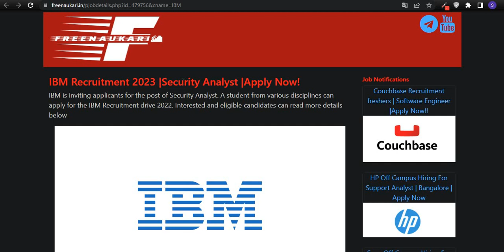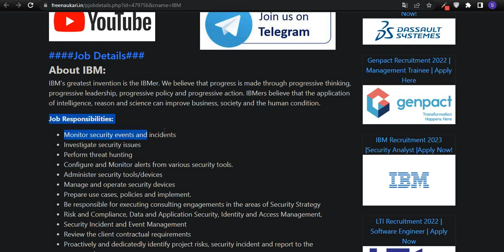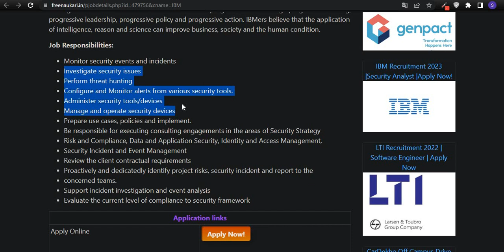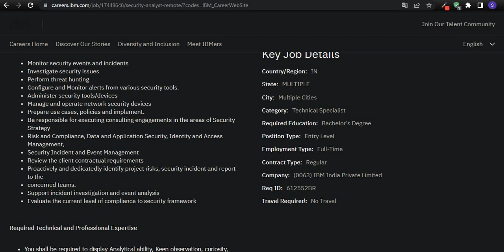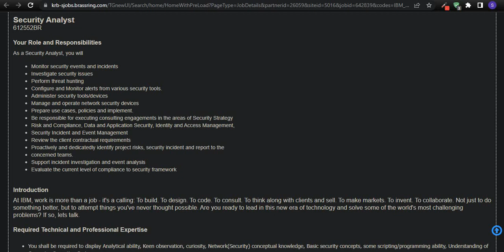IBM Off Campus Drive | Salary 5 LPA | any graduate | Apply Now!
capgemini off campus drive for freshers 2022
capgemini updates
internship 2023
off campus drive for 2023 batch
off campus series
off campus series in order
off campus series review
off campus placement preparation
off campus colleges in du
off campus placement aman dhattarwal
off campus placement for civil engineering
off campus placement after bca
off campus placement for mechanical engineering
off campus placement kya hota hai
off campus placement vs on campus
off campus placement for electrical engineering
off campus placement drive for 2023 batch
off campus drive for 2023 batch tamil
off campus drive for 2023 batch mechanical engineering
off campus drive for 2023 batch in telugu
off campus drive for 2023 batch civil engineering
off campus drive for 2023 batch no criteria
off campus drive for 2023 batch electrical engineering
off campus drive for 2023 batch calendar
off campus drive for 2023 batch cse
off campus drive for 2023 batch computer science
off campus drive for 2023 batch mca
off campus drive for 2023 batch mba
off campus drive for 2022 batch civil engineering
off campus drive for 2022 batch mechanical
off campus drive for 2022 batch bca
off campus internship calendar
off campus internship at google
off campus internship roadmap
off campus internship for freshers
off campus internship drive for 2023 batch
off campus internship apna college
off campus colleges in du gokul chhabra
off campus colleges in du kya hota hai
off campus colleges in du for bcom
off campus colleges in du meaning
off campus colleges in du tour
off campus colleges in du cut off 2022
off campus colleges in du cut off
off campus colleges in du review
off campus colleges in du cucet
off campus colleges in du list
off campus college in du
top off campus colleges in du
best off campus colleges in du
off campus 2022 batch
off campus 2022 hiring
off campus 2022 freshers
off campus 2022 tamil
off campus 2022 drive
off campus 2022 bca
infosys off campus 2022 exam pattern
zoho off campus 2022
off campus hiring 2022 batch
mechanical off campus drive 2022
mindtree off campus 2022 batch
persistent off campus 2022
bosch off campus 2022
off campus drive for 2021 batch engineering
off campus drive for 2021 batch civil engineering
off campus drive for 2021 batch btech
off campus drive for 2021 batch pune
off campus drive for 2021 batch bsc
new off campus drive for 2021 batch
off campus 2023 batch hiring
off campus 2023 drive
off campus 2023 hiring
zoho off campus 2023
mindtree off campus 2023
how to prepare for off campus placement aman dhattarwal
how to get off campus placement by aman dhattarwal
off campus series tik tok
off campus series audiobook
dxc off campus drive 2022 batch
fresher off campus drive 2022
nagarro off campus drive 2022